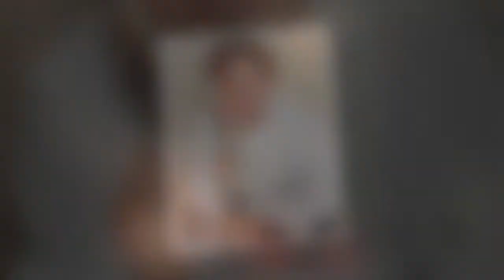'We're going to fall out' James Martin's warning to wealthy ex-girlfriend Barbara Broccoli